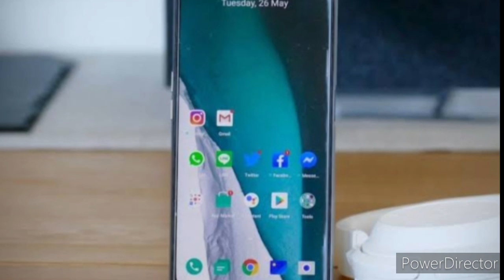Realme X3 Unboxing | Realme X 3 SuperZoom | Realme X3 Official First Look